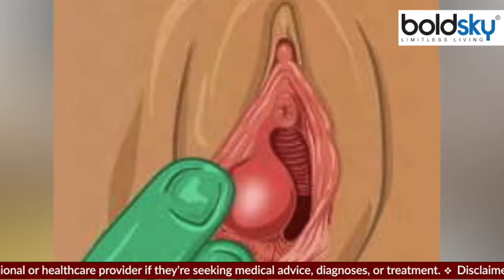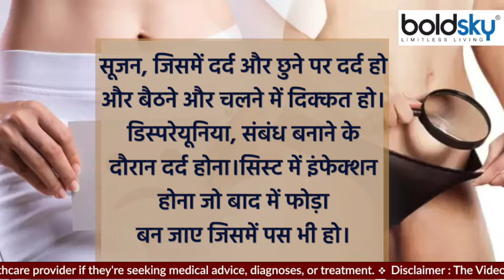Bartholin Cyst क्या है, Symptoms Treatment जानना जरूरी | Boldsky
Bartholin's cyst surgery is a minor procedure used to treat Bartholin's cysts inside women. When the Bartholin gland becomes blocked, it becomes a Bartholin cyst. When cysts cause painful symptoms, surgery is recommended.

बा‍र्थोलिन सिस्‍ट की सर्जरी एक छोटी प्रक्रिया होती है जिसमें महिलाओं के अंदर बार्थोलिन सिस्‍ट का इलाज किया जाता है। जब बार्थोलिन ग्रंथि ब्‍लॉक हो जाती है, तो यह बार्थोलिन सिस्‍ट बन जाती है। जब सिस्‍ट की वजह से दर्दभरे लक्षण सामने आने लगें, तो सर्जरी करने की सलाह दी जाती है।